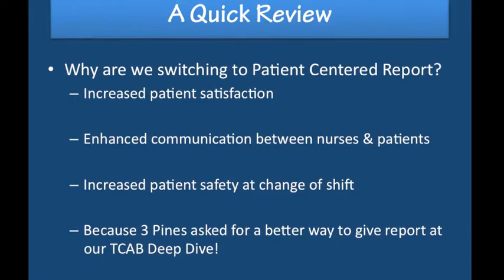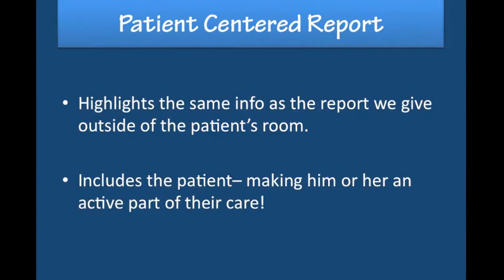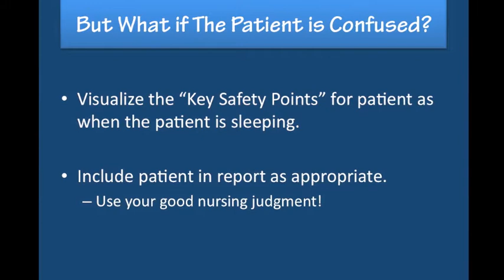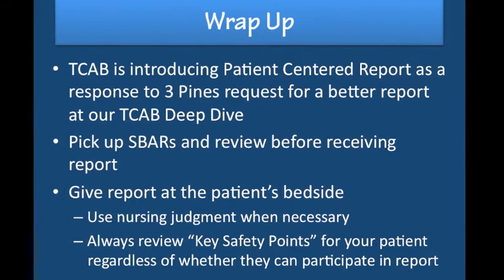TCAB Video.m4v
An visual guide to Patient Centered Report!